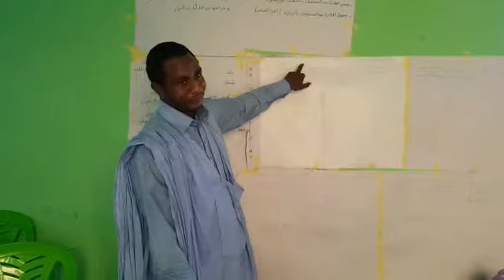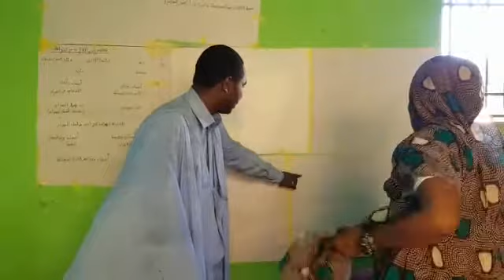:الوساطة الزراعية الرعوية في منطقة الساحل